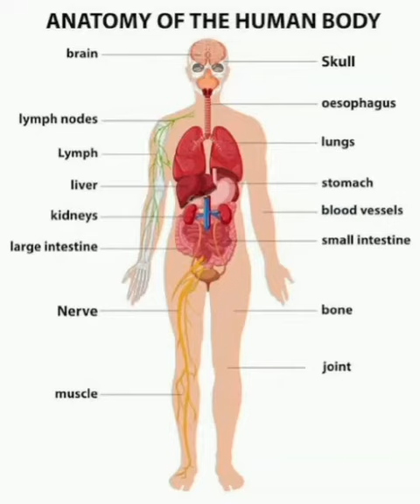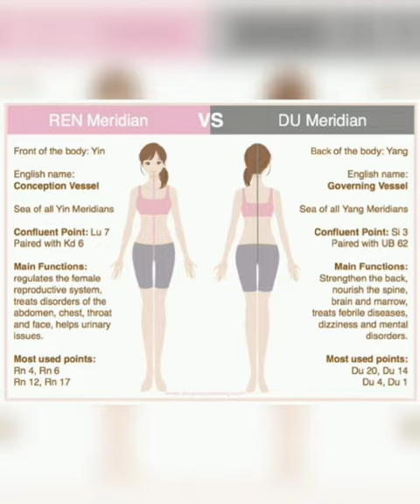அக்குபஞ்சர் சேனல் தத்துவம் /Principle of Acupuncture channels